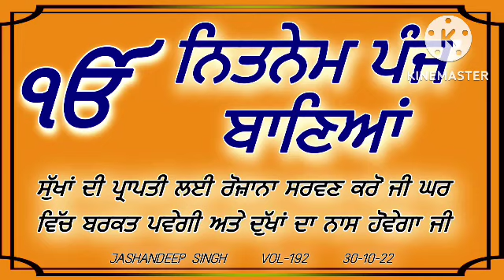nitnem/ਨਿਤਨੇਮ/ਨਿਤਨੇਮ ਪੰਜ ਬਾਣਿਆਂ/nitnem panj baniya/jashandeep singh/vol-192/29-10-22